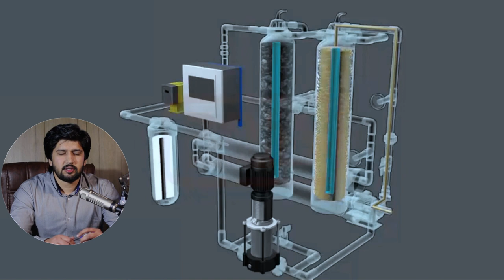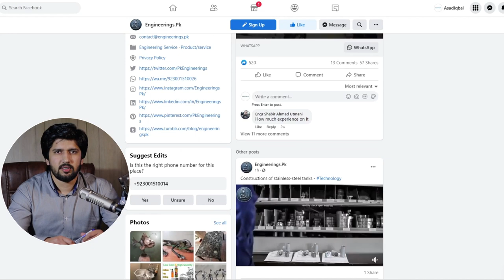Bottle Juice and Mineral Water Processing Plant | New Best Machinery Business Ideas In Pakistan 2022